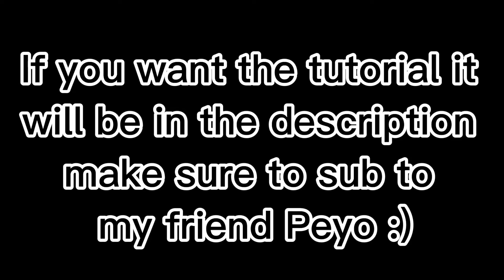Following my best friend’s (Peyo’s) tutorial 🤔✌️